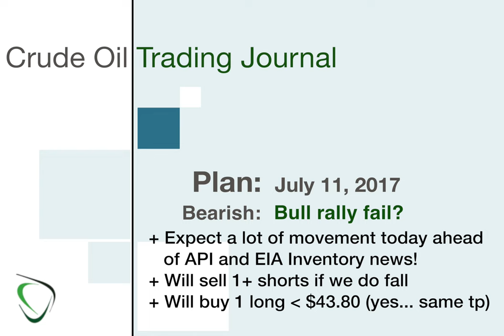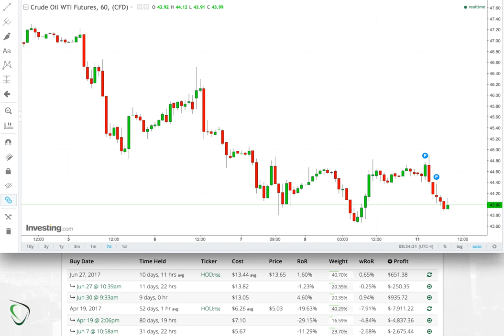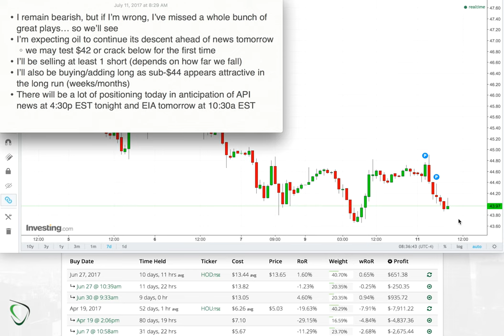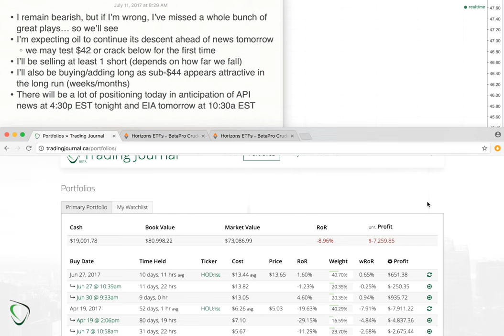34 - Game Plan for July 11, 2017 - Still Bearish and still patient... sort of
Looks like I may finally get my play today. I'm exhausted from all this patience, so some trades would be great today :) ...of course, I should be careful for what I wish, right!?

As I write this, we're at $43.88 and it at least appears that we may be making our way below $43.80 finally. At that price, I would be looking to exit at least 1 short position and begin adding to my long positions as a long term play (week/months). My feeling is that $45 or $44 may prove to be the middle of our new trading range for the summer, so anything below that appears attractive to me. We'll see. What do you traders have in mind for today?